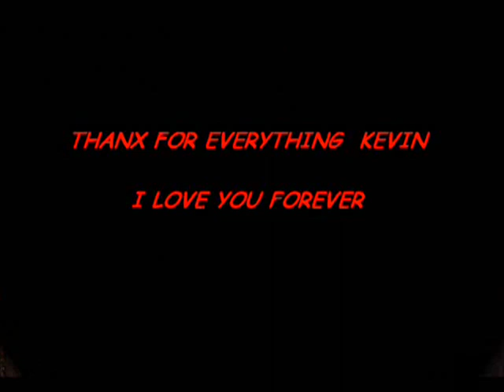Video tribute by fans Kevin with various pics